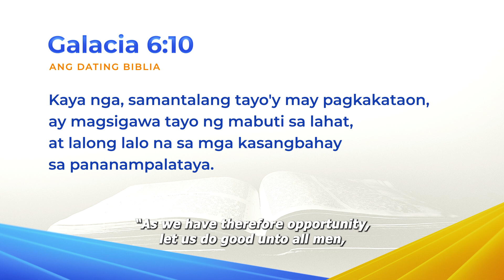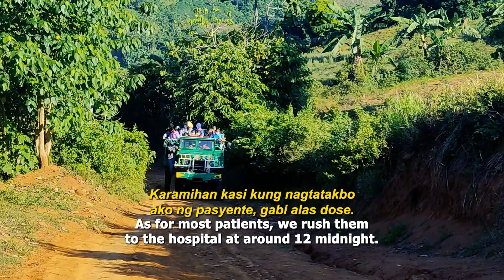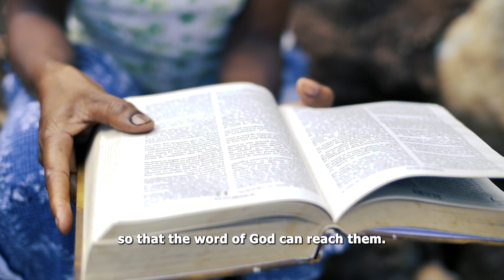MCGI conducts feeding program and medical mission to Dibuluan, Isabela residents | MCGI Cares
The Members Church of God International holds a free medical mission and feeding program for our fellowmen in Barangay Dibuluan, San Mariano, Isabela, a village with more than 500 households and a population of around 2,000.

The livelihood of the residents of the barangay includes growing cassava, corn, and sugarcane, hence, any help extended by the MCGI Cares outreach are very much appreciated.